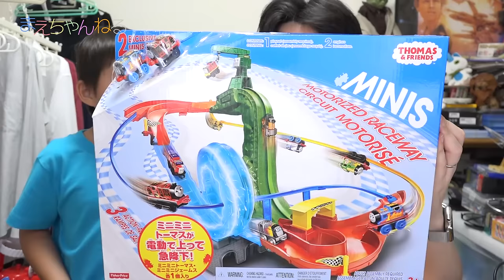めっちゃ凄い！めっちゃ楽しい！ミニミニトーマス モータライズド・レースウェイ THOMAS & FRIENDS MINIS MOTORIZED RACEWAY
以前より切望しておりましたミニミニトーマスのコースが遂に登場しました！
しかもただ走らせるだけのではなく、かなりダイナミックなアクションで見ていて楽しいです！
久々にトーマスのおもちゃでハイテンションになりました(*^^*)

こちらはトイザらスで販売されていたので気になった方はチェックしてみてください^^

▽撮影機材　SONY α NEX-5R（Amazon）